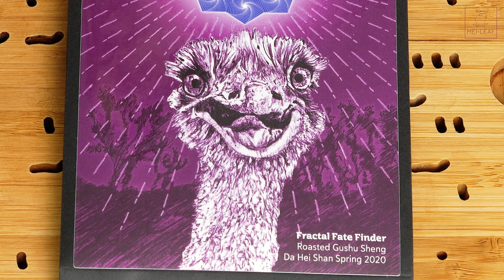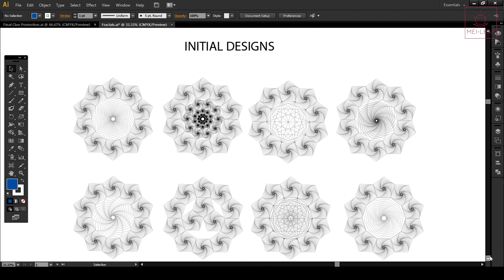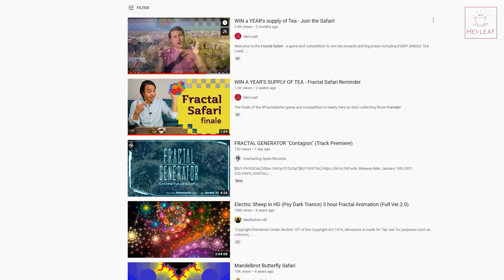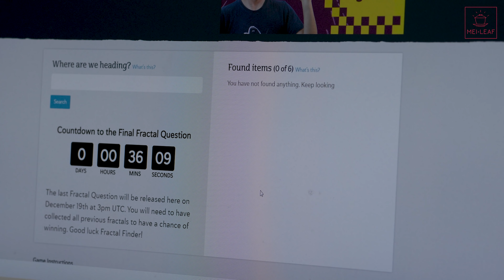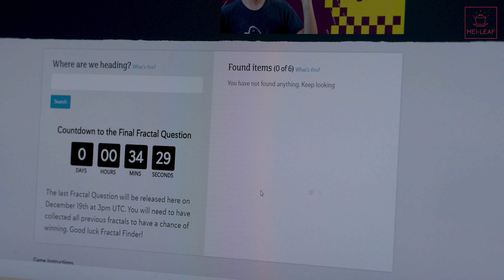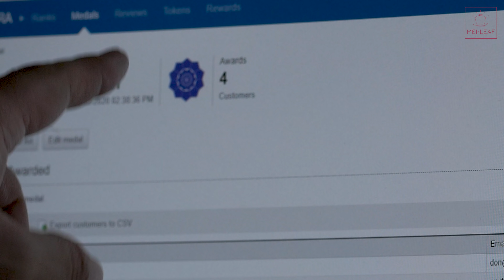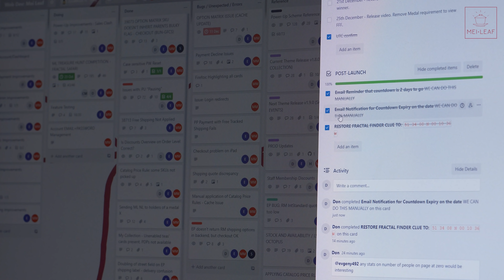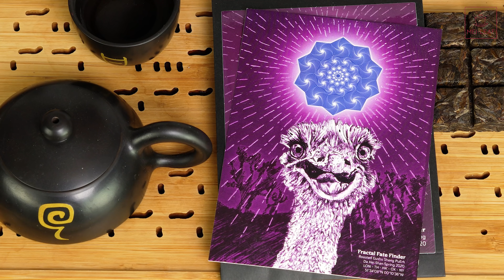Making of Fractal Fate Finder Tea & Fractal Safari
A glimpse into the process to create and launch a tea and competition at Mei Leaf.